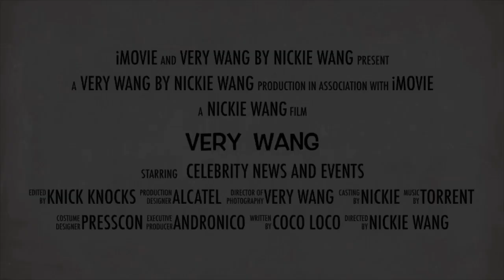Jeremy Jauncey and Pia Wurtzbach spend a romantic weekend in Santorini, Greece